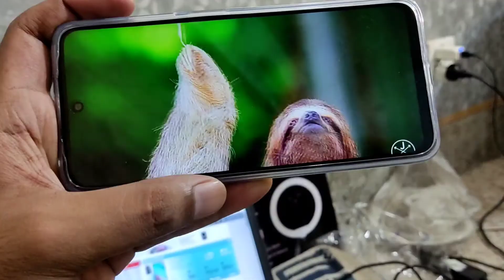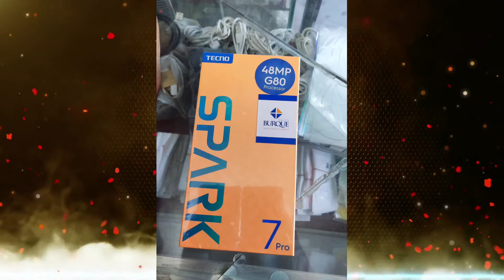Redmi 10 Full Review & My Opinion | Helio G88